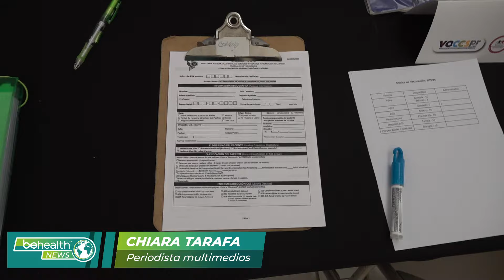Feria de salud: Celebrando el Día del Niñ@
¡Regreso a clases con salud y alegría! 🎒💖 Descubre todo lo que ocurrió en nuestra Gran Feria de Salud Infantil en honor al Día del Niño, en colaboración con VOCES PR y la Sociedad Puertorriqueña de Pediatría. Juntos, cuidamos el bienestar físico y emocional de nuestros pequeños para un exitoso año escolar.